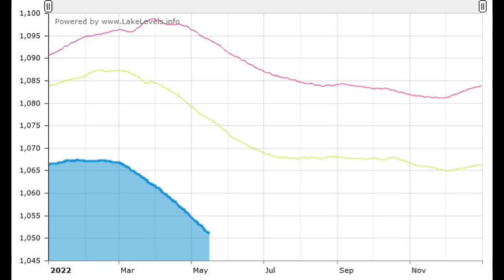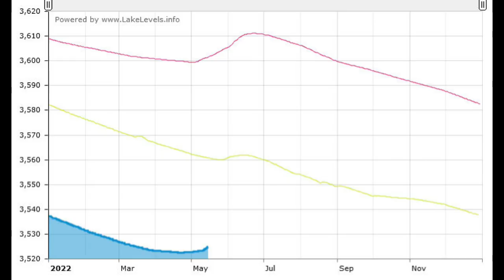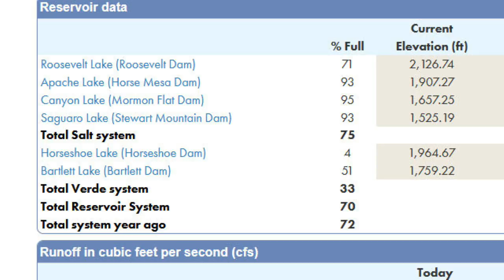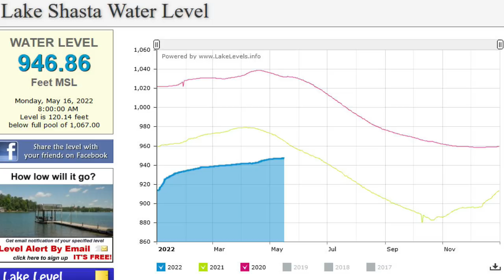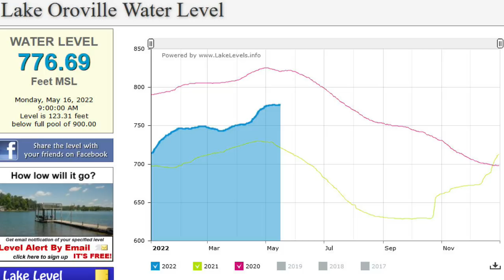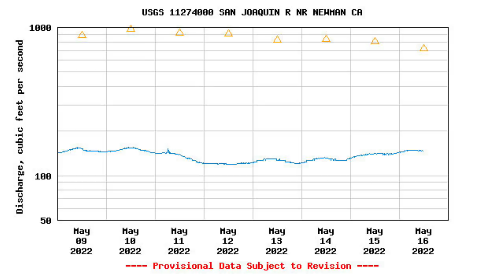US Drought Update - May 2022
US drought update, may 2022. Drought emergency order in Utah, water use restrictions in southern California. Reservoir water levels for Lake Mead, Powell, Shasta, Trinity, Oroville and New Melones.